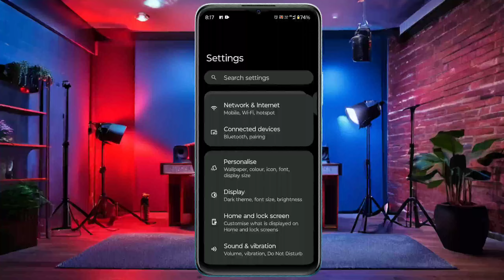Redmi Ke Phone Din Bhar Me Kitne Use Kiye Kaise Jane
your Queries:.

Redmi Ke Phone Kitne Use Kiye Kaise Jane

aaj maine kitne ghante phone chalaya hai kaise pata kare

phone kitne ghante chala hai kaise pata kare

kisne use kiya aap ka phone kaise pata kare

poco ke phone kitne use kiye kaise jane

data kitna use hua kaise pata kare

internet kitna bacha hai kaise dekhen

poco ke phone din bhar me kitne use kiye kaise jane

mobile data kitna use hua kaise pata kare

daily internet kaise check kare kitna use hua or kitna nahi

mobile mein kisne kya dekha kaise pata karen

redmi phone Kitna der use kiya kaise jane

redmi mobile ko kitne der chalaya Kaise Pata Kare

redmi phone me kaun se app ko kitna der use kiya kaise jane

redmi mobile me kaun se app ko kitna der chalaya kaise pata kare

Technical Town

saral shiksha

mobile use time kaise check kare

mobile kitna samay use karte hai kaise check kare

ek din me kitna ghanta mobile use karte hain check kaise kare

pure din me kitna samay mobile chalate hai kaise pata kare

phone me kitni der konsa app chalya kaise pata kare

check kare din bhar me kitna ghanta mobile chalate hai

din bhar me kitna km chalte hai wo mobile se kaise pata kare

Redmi Note 10 me data usage kaise check kare

redmi note 10 me data usage kaise dekhe

how to see data usage in redmi note 10

data usage check karne ka tarika

how to check data usage in redmi note 10

redmi note 10 me kaise pata kare kitne net kharch hua hai

techno bp

redmi note 10 me kaise pata kare kitna Net khatam hua hai

tedmi phone kitna der use kiya kaise jane

kon se app ko kitne der chlayae hai kaise pata kare

redmi

tedmi phone

mi account kaise banaye redmi ke phone me

data kaise dekhe redmi phone me

data show kaise kare redmi phone

redmi phone me data show kaise kare

redmi ke phone mein face lock kaise set kare

redmi phone ka model kaise check karen

redmi phone ka storage kaise check kare

redmi phone ka call history kaise nikale

redmi phone me screen ko rotate kaise kare